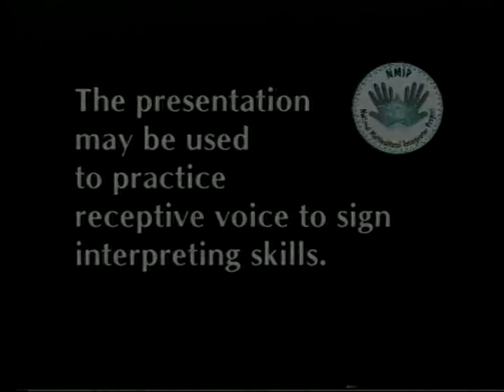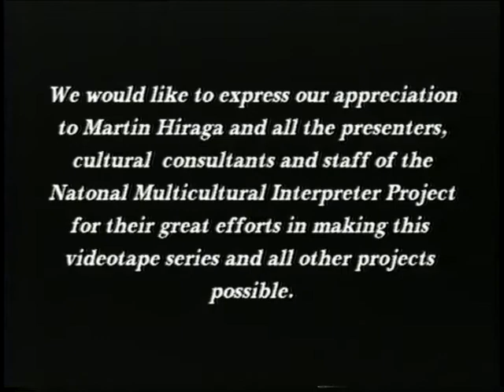Cultural and Linguistic Diversity Series: Lectures: Martin Hiraga, Presenter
The lecture material was designed to be stimulus material for interpreting practice. The two segments can be used for English text analysis; ASL Interpreting practice both consecutive and simultaneous, and for building pre-interpreting skills. The lecture can be used for multicultural information and discussion. A transcript is available.

[Visual Description: Martin Hiraga, a Japanese appearing male with black hair is wearing glasses and a grey shirt with a black tie. He is standing in front of a white wall.]

National Multicultural Interpreter Project (2000). Cultural and Linguistic Diversity Series: Lectures: Martin Hiraga, Presenter
Segment One: Asian Religious Paths TRT 16.03
Segment Two: HIV Outreach Project TRT 18.22
[Videotape]. El Paso, TX: El Paso Community College. Spoken English.